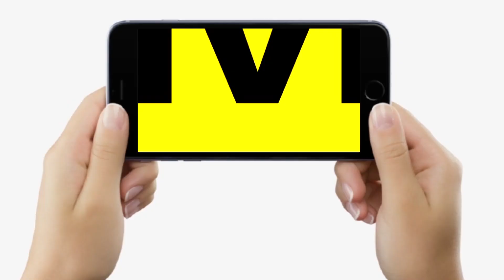Bihar के Gopalganj Sadar Hospital में मरीजों के लिए Heater की सुविधा, क्या बोल रहे, कैसा लग रहा